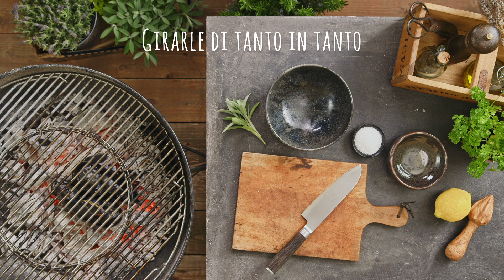Ricetta: melanzane alla mediterranea sulla brace | FOOBY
Per chi vuole stupire i propri ospiti non solo col buon cibo, ecco un paio di cose da sapere:
1. La melanzana è un ortaggio della famiglia delle solanacee.
2. Per raccogliere i pinoli occorre non soffrire di vertigini: i raccoglitori infatti, i cosiddetti «pineros», devono arrampicarsi sulla cima dei pini per scovare questi preziosi semi.
3. Insieme le melanzane e i pinoli hanno un sapore semplicemente meraviglioso.